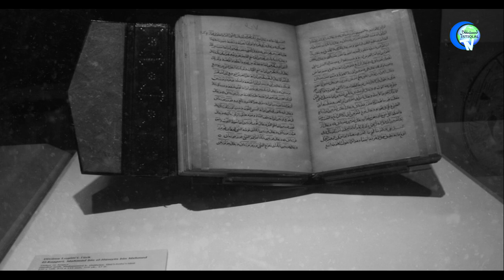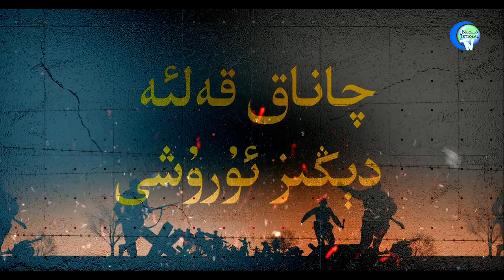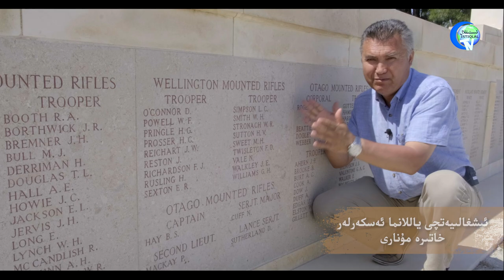ئۈمىدۋار سەپەر | 1-قىسىم: چاناققەلئە روھى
ÜMIDWAR SEPER | 1-QISIM: CHANAQQEL'E ROHI